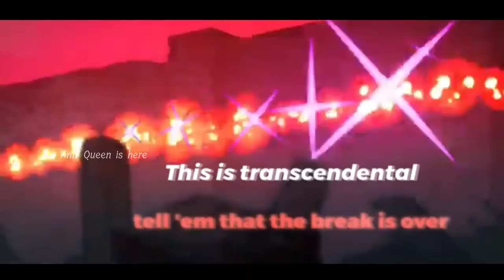Amv // Lil Nas X, Katy perry - Industry Baby vs. E.T. ( Mashup)